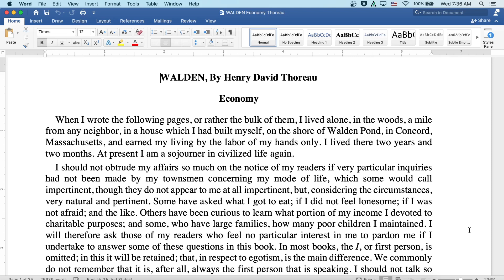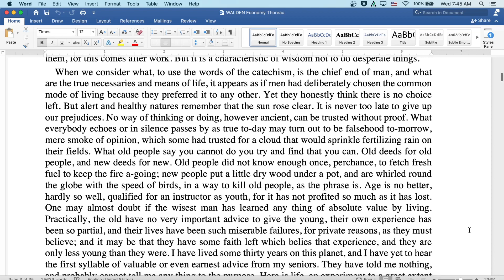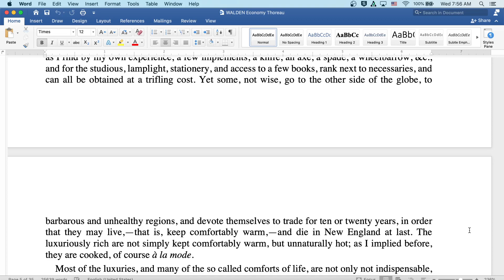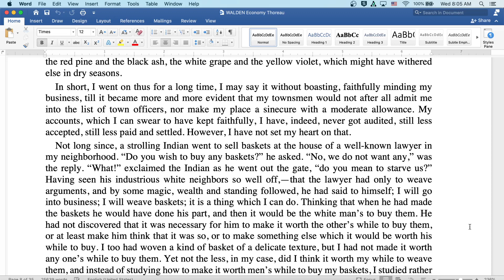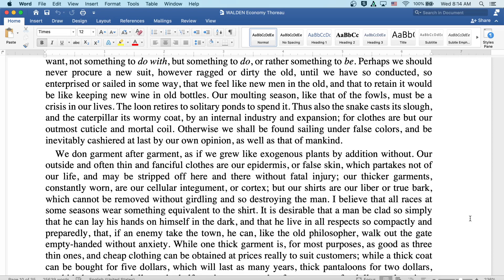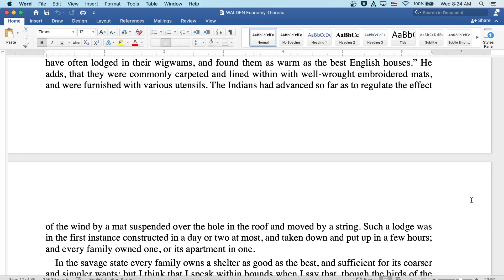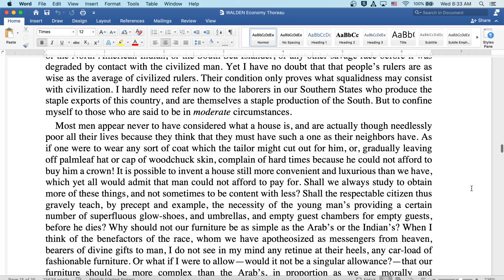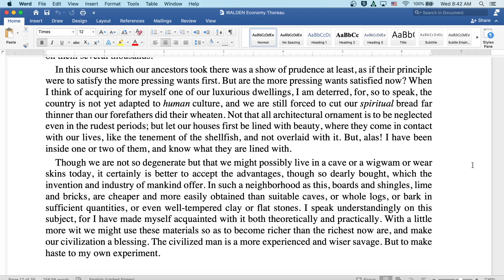Economy from Walden by Henry David Thoreau, Part 1: English Audiobook with Classic Text on Screen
Welcome to my classroom!  Ready to read a classic with me?  Economy from Walden by Henry David Thoreau! Here you will find an introduction to the author and literature period at the start of the video, followed by the reading itself. The reading is both on screen for visual learners and read aloud by myself. Speed up or slow down the content as you see fit- it is your education!